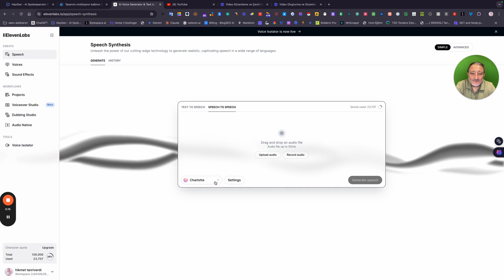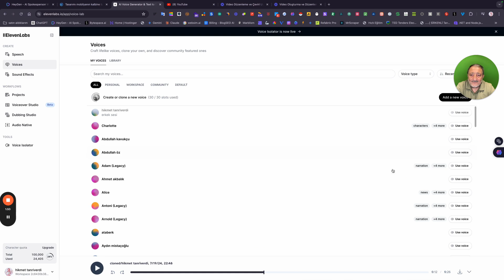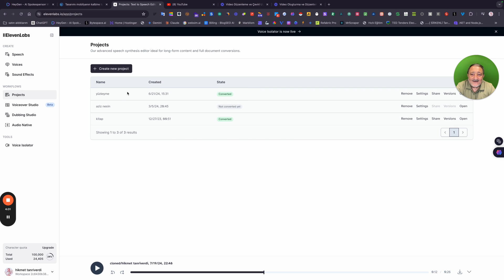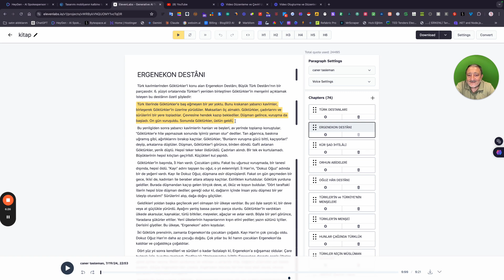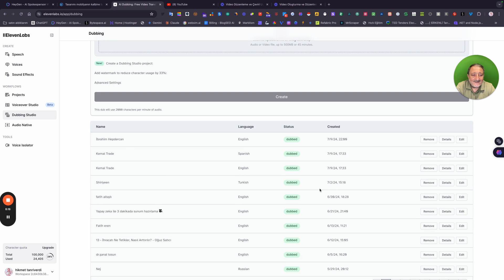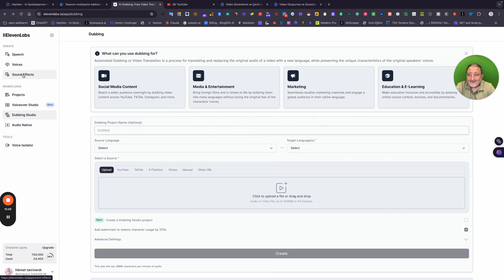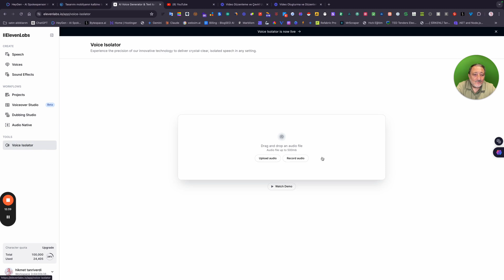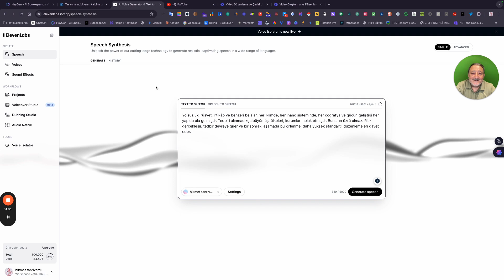Yapay Zeka ile Profesyonel Seslendirme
Yapay Zeka ile Profesyonel Seslendirme: Eleven Labs İncelemes🚀
Merhaba arkadaşlar, bu videoda sizlere Yapay zeka destekli ses sentezi ve konuşma üretiminde uzmanlaşmış bir araç olan eleven labs programını tanıtıyorum . Bu videoda, textten konuşma nasıl yaratacağınızı, ses klonlama işlemlerini nasıl yapacağınızı ,sanal sesi nasıl üreteceğinizi,videoları anında istediğiniz dilde dublaj yapabileceğinizi ve sesli kitap üretimini nasıl gerçekleştireceğinizi adım adım göstereceğim.
kendi sesinizi klonlayabilir, profesyonel seslendirmeler yapabilir ve videolarınıza yeni bir boyut kazandırabilirsiniz. Uygulamanın çeşitli özelliklerini kullanarak sesleri düzenleyebilir, farklı dillerde seslendirmeler yapabilir ve sesli kitaplar oluşturabilirsiniz.

Bu video ile ilgili herhangi bir sorunuz olursa yorumlarda belirtmeyi unutmayın.

Keyifli seyirler!